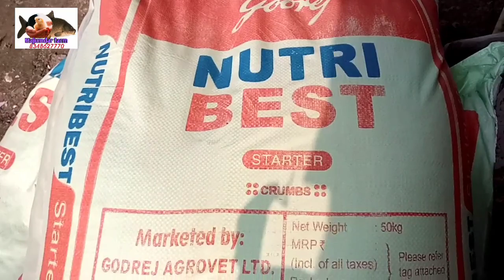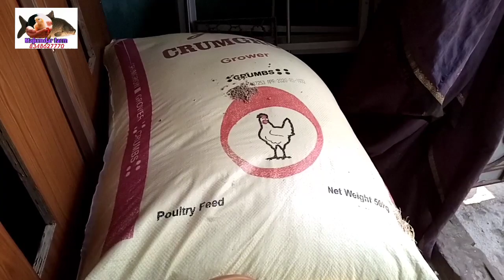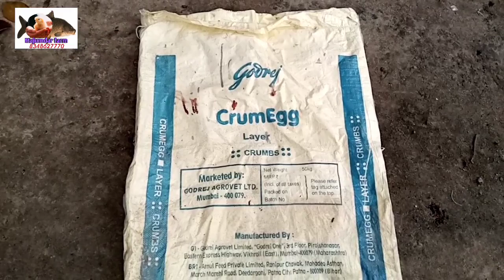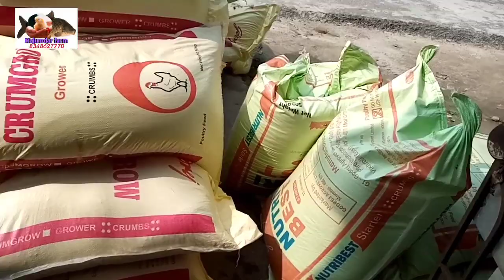मुर्गी का दाना कब क्या देना है | murgee ka daana kab kya dena hai | poultry feed